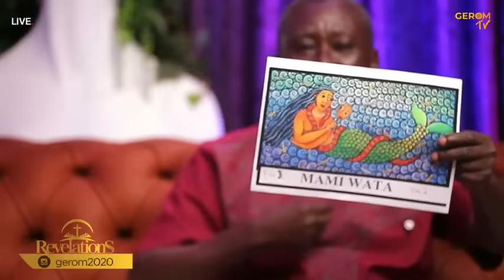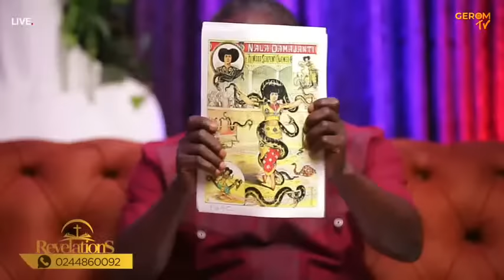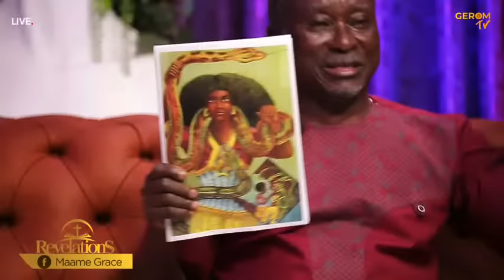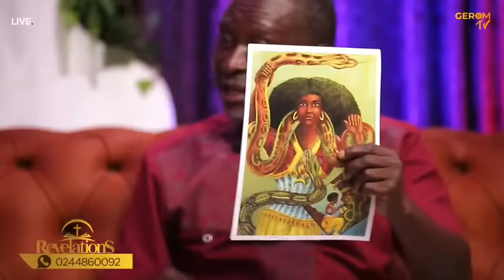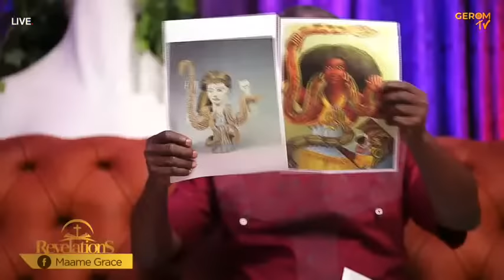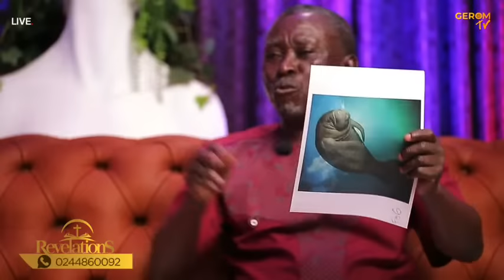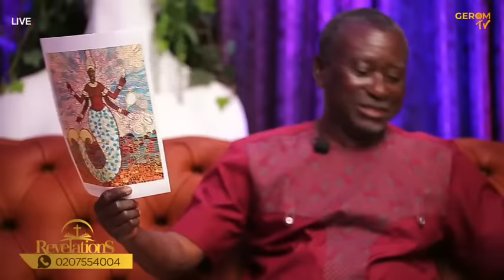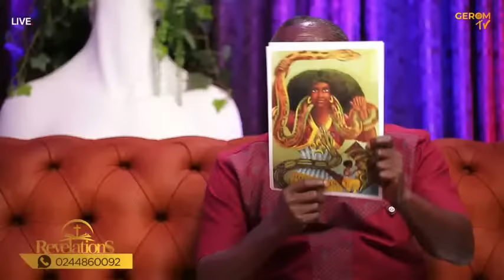MAMI WATA IS A MYTHICAL BEING CREATED ONLY 200 YEARS AGO|| Martin Kobla Fianu and Maame Grace .